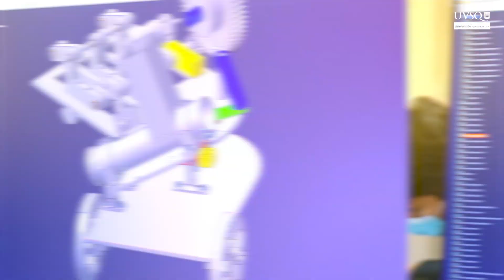3 minutes pour découvrir l'Université de Versailles Saint-Quentin-en-Yvelines (UVSQ)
Implantée sur 5 campus dans le département des Yvelines (Versailles, Saint-Quentin-en-Yvelines, Rambouillet, Vélizy et Mantes) et comptant près de 20 000 étudiants en formation initiale et continue, l’Université de Versailles Saint-Quentin-en-Yvelines (UVSQ) propose dans ses 10 composantes plus de 200 formations diplômantes du BUT au doctorat, ainsi que des diplômes de santé et d’ingénieur. L’UVSQ met au coeur de sa stratégie l’innovation pédagogique, la professionnalisation et l’internationalisation de ses formations qui s’appuient sur une recherche à fort potentiel.

Son positionnement international parmi les 25 meilleures universités françaises est régulièrement attesté dans plusieurs classements, tels que Shanghai (ARWU), Times Higher Education (THE), QS, CWUR et Leiden.